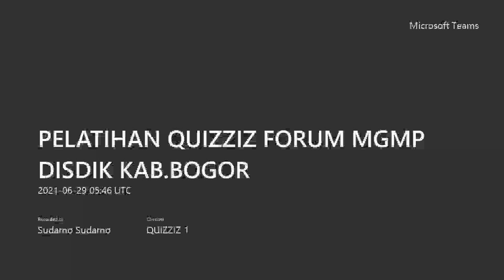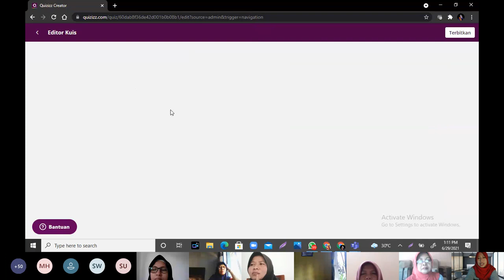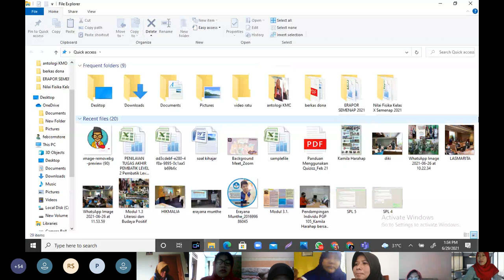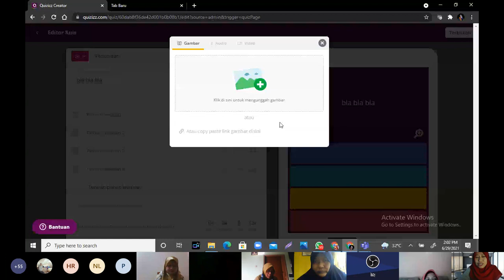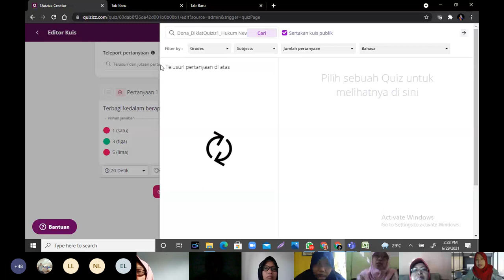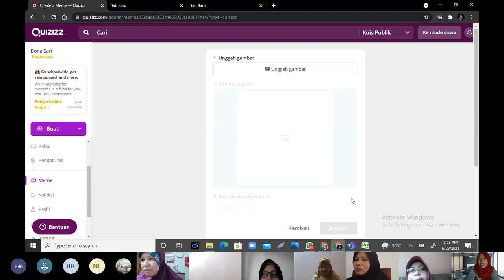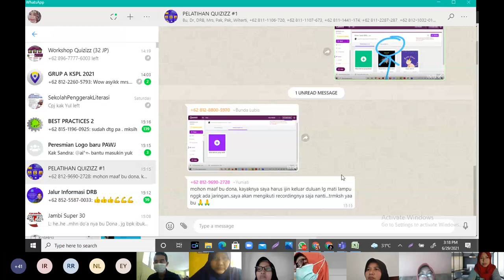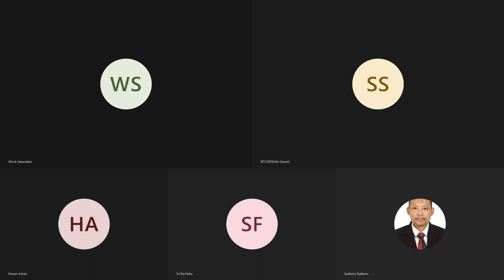PELATIHAN QUIZZIZ FORUM MGMP DISDIK KAB BOGOR 20210629 054615